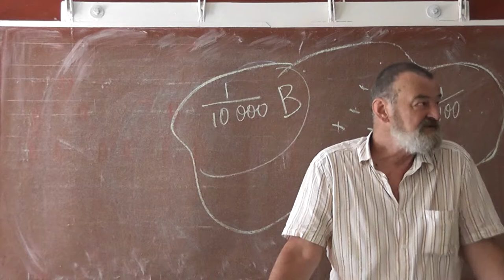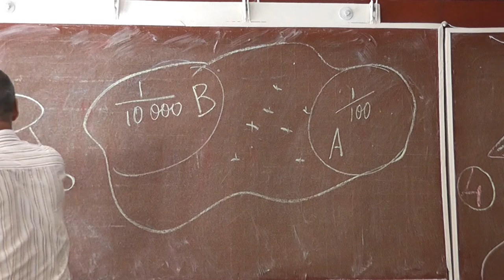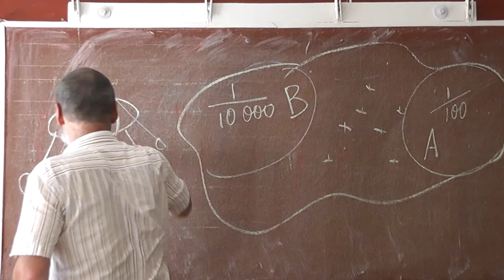60 Человечество и естественный отбор. Перспективы медицины